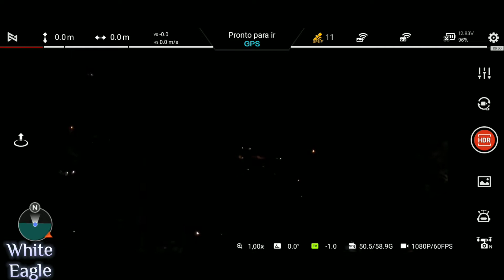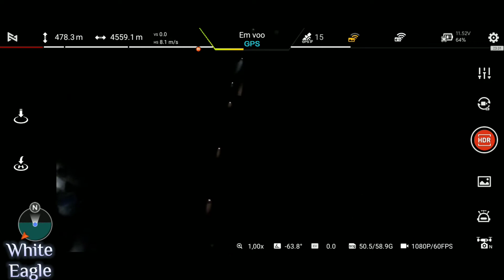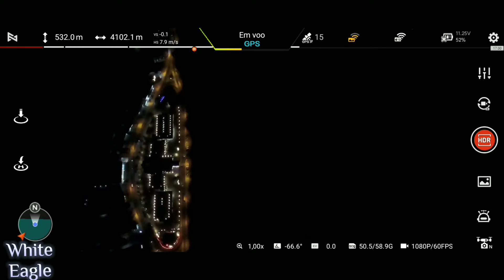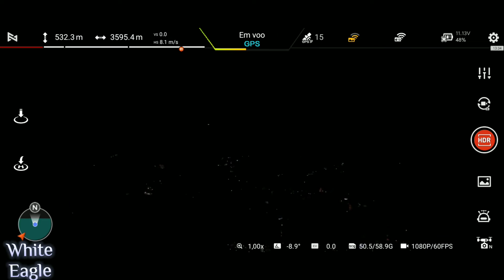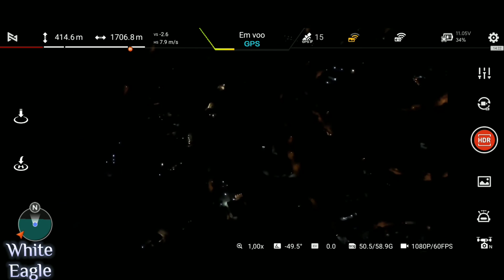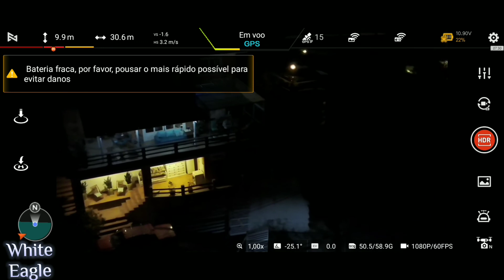FIMI X8 SE 2022 Long Range 10km nas montanhas a noite